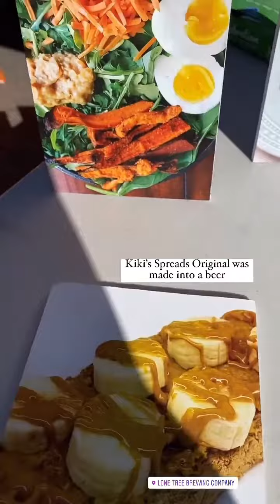Kiki's Spreads Beer Release Day!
Some view from the release day of Rye So Flustered, a rye beer made by Lone Tree Brewing Co. in Colorado, made with Kiki's Spreads Original!